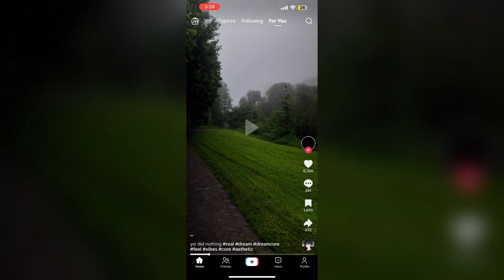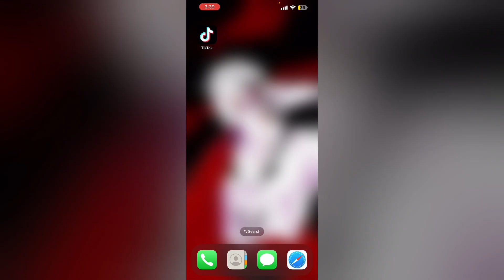How To Fix TikTok Upload Stuck At 60% (Can't Upload Videos On TikTok)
If your TikTok upload is stuck at 60%, this video provides solutions. Learn how to troubleshoot upload issues by checking your internet connection, clearing the app cache, and ensuring your video file is compatible with TikTok’s requirements.

0:00 - Introduction
0:23 - Fix 1 - Check Connection
0:35 - Fix 2 - Clear App Cache And Data
0:42 - Fix 3 - Update The App
0:53 - Fix 4 - Restart Your Device
1:11 - Fix 5 - Check Servers
1:29 - Fix 6 - Try Reuploading The Video